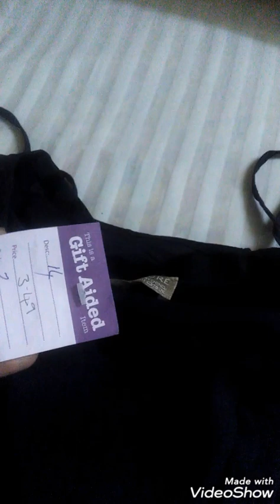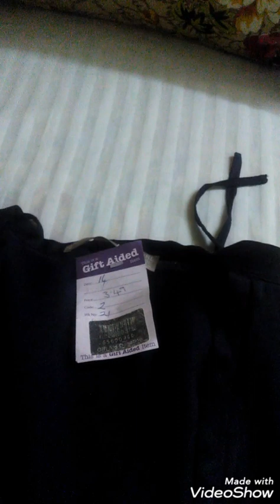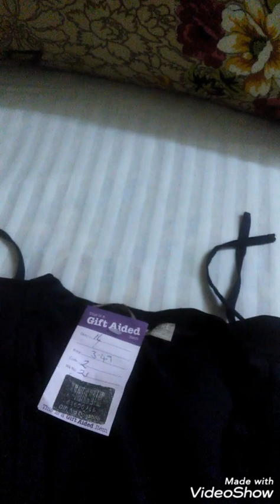وكاله البلح الجوله الثانيه برندات حريمى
وكاله البلح ومشترياتها واسعارها